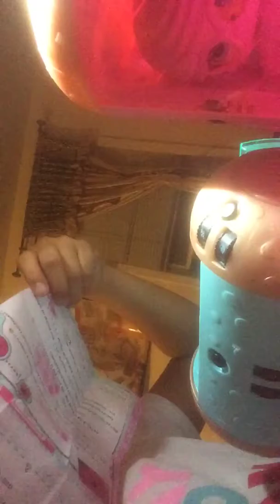Under wraps lol doll